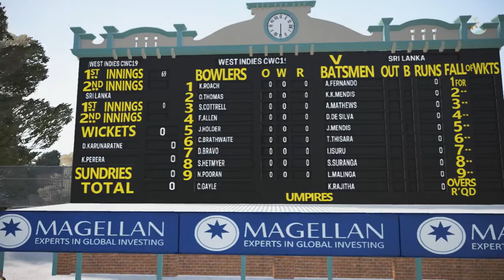Sri Lanka Vs Windies Icc Cricket World Cup 2019 39th Match Highlights || Ashes Cricket Gameplay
Series: Icc Cricket World Cup 2019

Venue: Lord's, UK

Ashes Cricket is the officially licensed video game of cricket’s greatest rivalry. Bringing all the fast-paced action, big hits and skill that you see in the greatest cricket competition on earth, in both a more realistic and authentic way than ever before, you’ll be able to bathe your team in glory in the men’s and women’s 2017/2018 Ashes tours. Courtesy of Big Ant’s unique photogrammetry technology, Ashes Cricket presents official photorealistic likenesses for all of the Australian and English men’s and women’s teams – it will make you feel like you’re right there at the live game. Star Test players have been fully motion-captured and you can choose your own batting or bowling style to make your game your own. Big Ant’s most detailed and refined cricket engine to date allows for true 360-degree batting. No two players will play the game the same way!

Ashes Cricket  gameplay on Pc